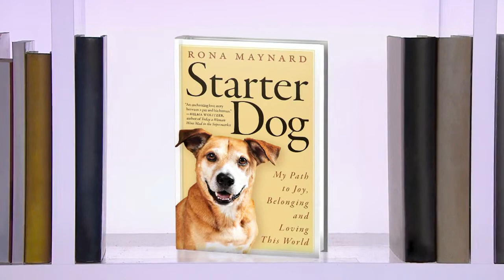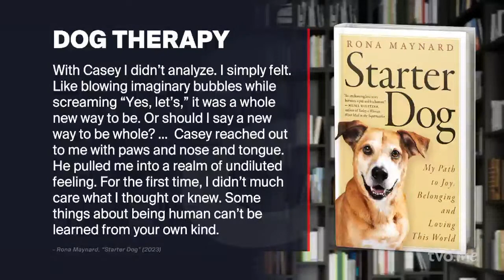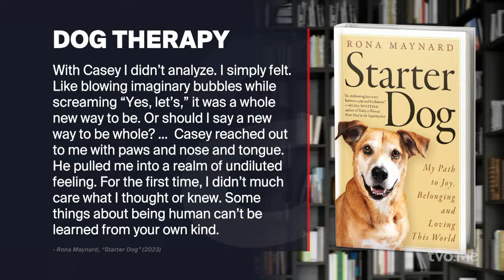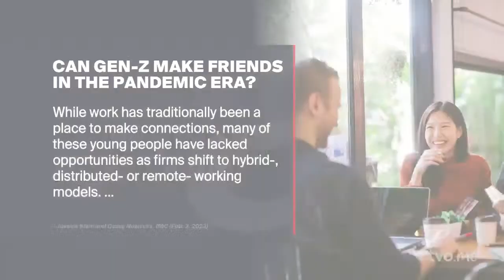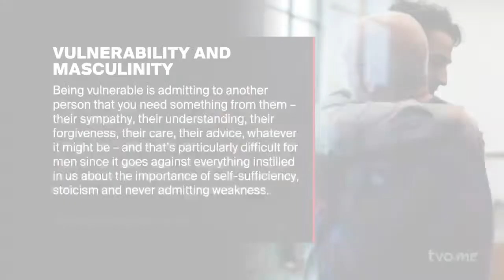A New Kind of Solidarity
Author and journalist Rona Maynard and her four-legged best friend tell Steve Paikin how dogs can make us better humans. And Jeyan Jeganathan finds out why it can be so hard for adults to find social connection and make new pals, and what to do about it.